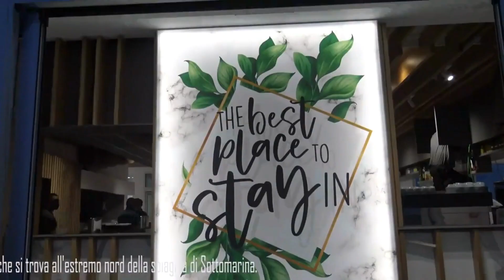RIVA VENA, CHI OPERA PER IL BELLO E CHI PER IL DEGRADO